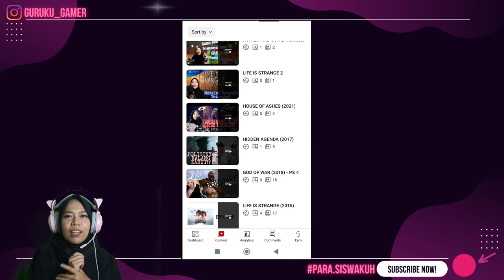GAGAL MANING SON - EPISODE 05 (STRAY INDONESIA)